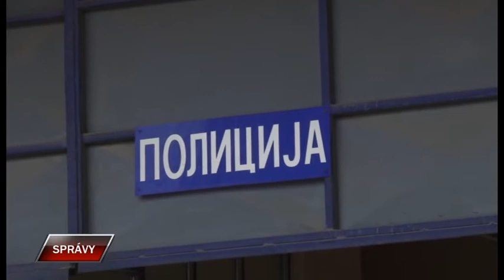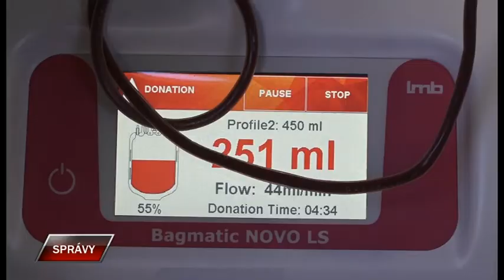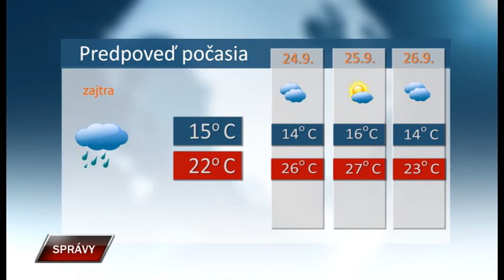Spravy 22 9 2020